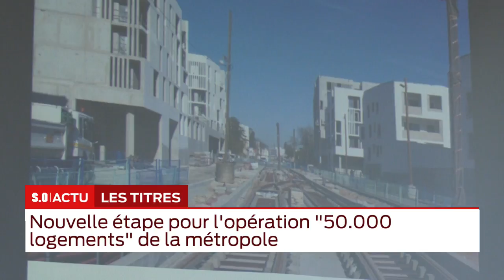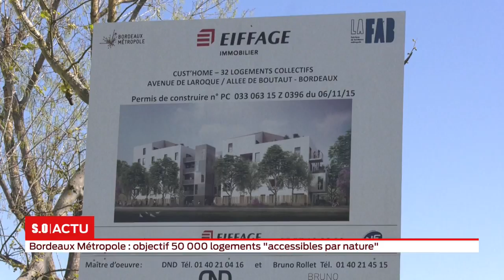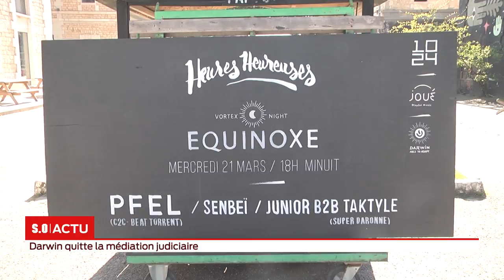La grande édition Mercredi 27 Mars